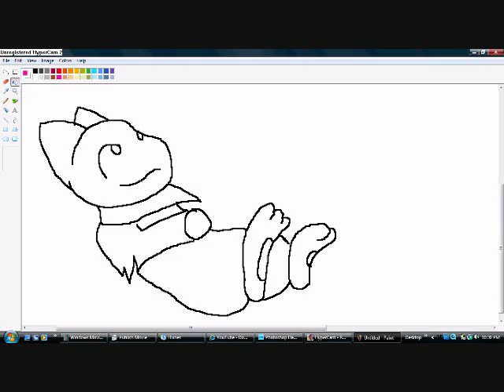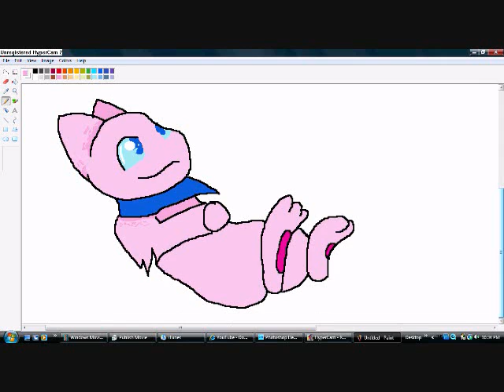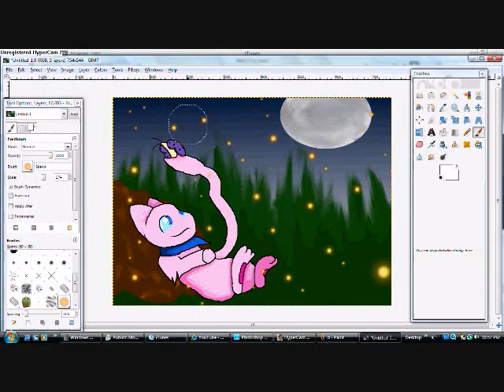Speed Painting MudkipzRule102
Requested By: MudkipRule102